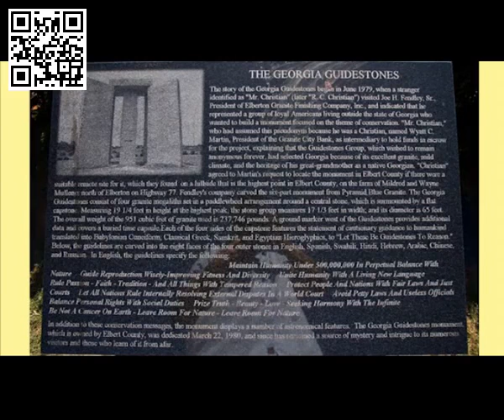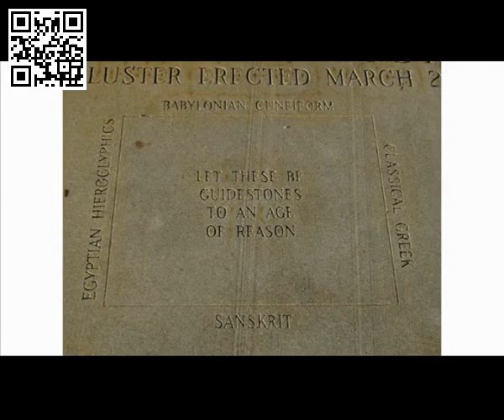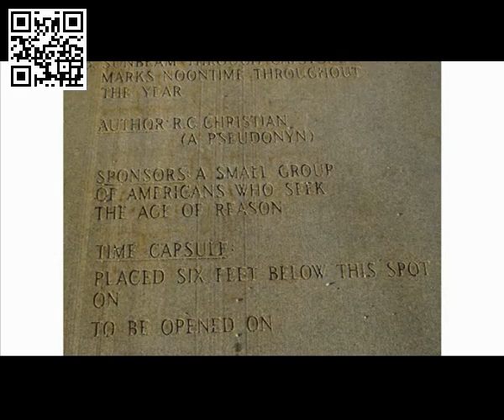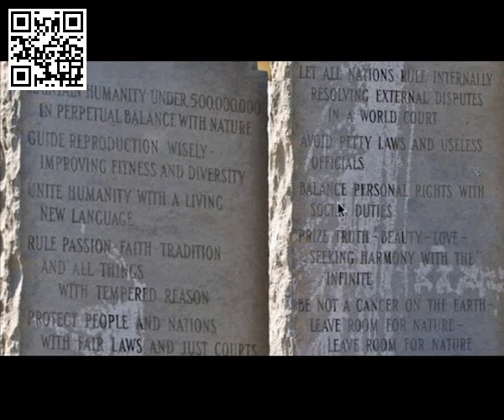Скрижали Джорджии The Georgia guidestones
О заговоре иудейского масонского руководства США против человечества